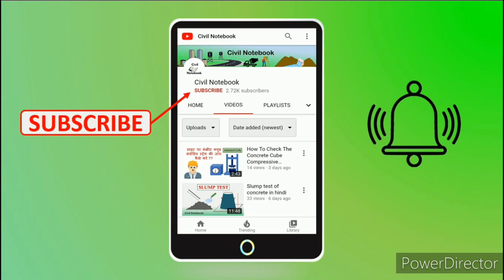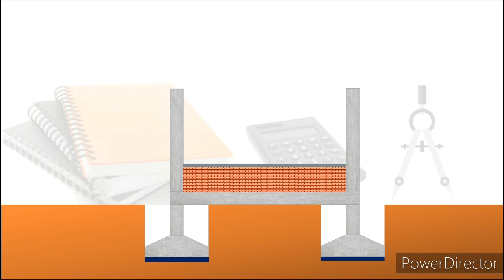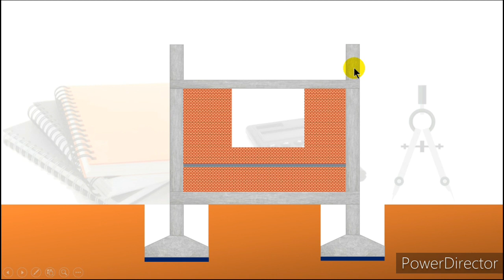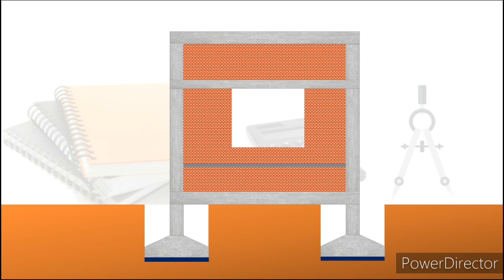What is Plinth beam,Tie beam,Floor Beam and DPC ?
Hi
      Dosto is video me app logo ko batayunga What is Plinth beam,Tie beam,Floor Beam and DPC ? ke bare me.
Boya BYM1
Wacom One CTL-472